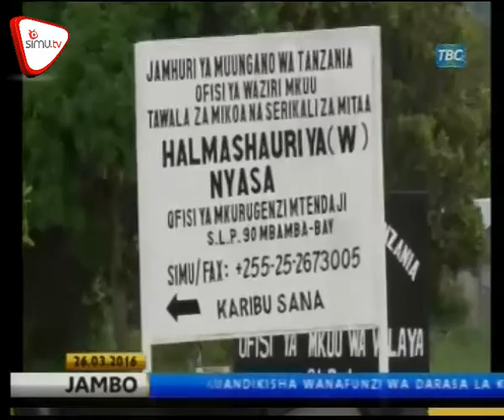Uvuvi Nyasa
Wavuvi ziwa Nyasa waililia bunge kutathmini na kuifanyia marekebisho  sheria mpya ya tozo za leseni ya uvuvi.